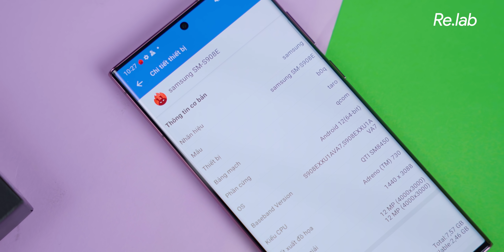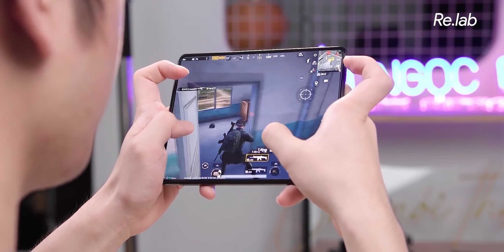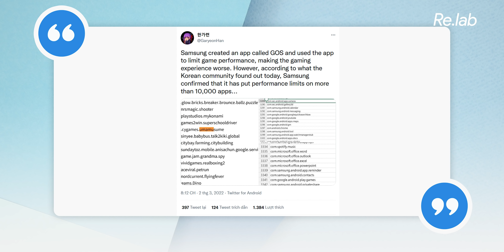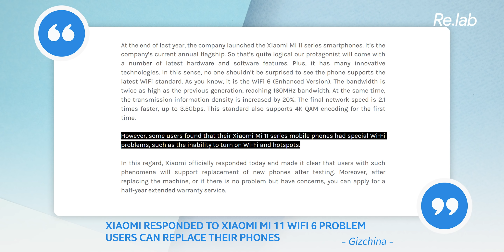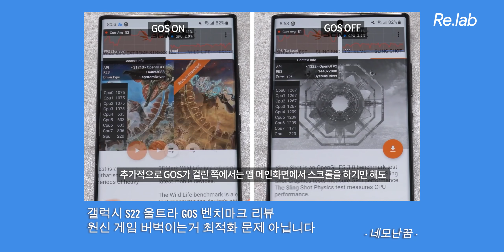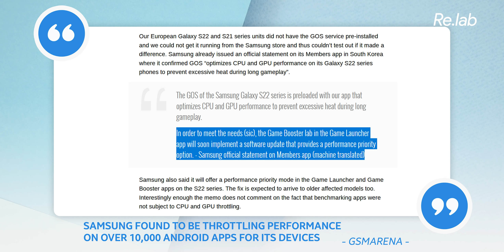Smartphone Samsung chip mạnh vẫn lag, sự thật là đây!?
Samsung luôn được biết là hãng điện thoại luôn có sự giảm hiệu năng trên những sản phẩm của mình nhằm tối ưu điện năng và nhiệt năng. Tuy nhiên, sự việc lần này đã nghiêm trọng đến mức khiến cho rất nhiều người dùng phải đưa ra các cáo buộc chống lại Samsung. Thực hư là do đâu? Cùng làm rõ trong video này nhé.

Thực hiện
Nội dung: Bùi Thành

Menu
00:00 Intro
01:00 Quảng cáo
01:21 Samsung đã luôn giảm hiệu năng cho sản phẩm của mình
02:18 Samsung đã cố tình giảm hiệu năng 10000 ứng dụng
03:00 Các hãng sẽ có cách tối ưu hiệu năng khác nhau
03:48 Game Optimize Service sẽ luôn được bật tự động, không thể gỡ đi
04:50 Các ứng dụng Benchmark lại không hề bị giảm hiệu năng
05:22 Geekbench xoá bỏ toàn
05:40 Samsung sẽ khắc phục bằng các bản cập nhật phần mềm
05:55 Kết luận
06:40 Outro